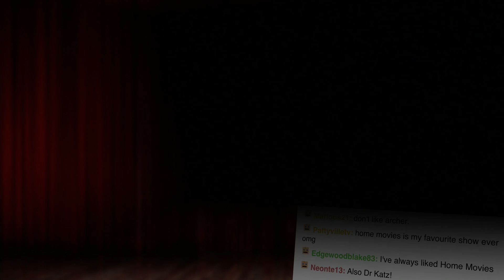Star Wars The Force Awakens - Comic-Con 2015 Reel!